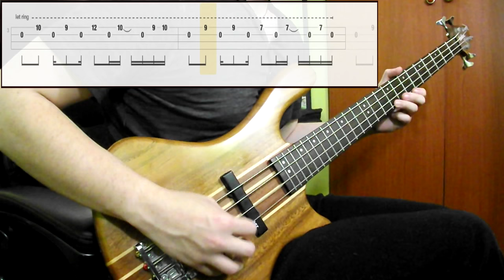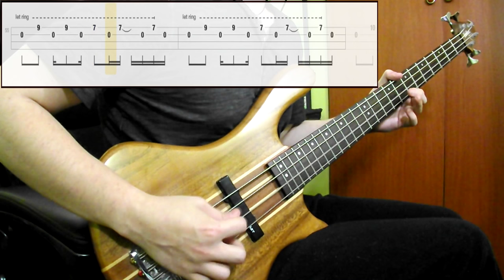System Of A Down - Spiders (Bass Cover) (Play Along Tabs In Video)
Tips And Comments:

- Playing Technique:

Played with a pick between pickups with middle low strength in main riff and high in choruses and distorted parts. All pickup knobs at full

- Gear Sound:

Added high end and bass. Added some distortion (or fuzz) in choruses and distorted parts

- About The Song:

Transcribed watching some live videos. I think most parts are rigth. The bass in the choruses are hard to hear, but the notes are right, maybe a different rhytmic pattern